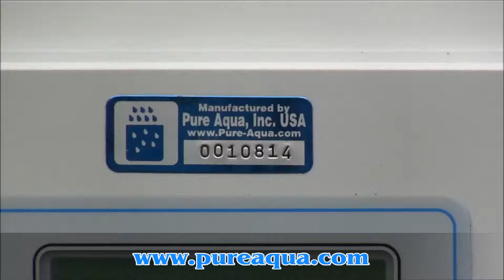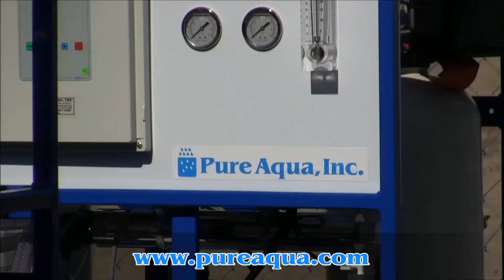UF Ultrafiltration Units Iraq 325 units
Pure Aqua, Inc. designs and manufactures water treatment systems in addition to ultrafiltration units (UF). In September 2009, Pure Aqua successfully designed and manufactured 325 Ultrafiltration units (UF) to provide potable water for small villages in Iraq. The UF units were fed from local rivers since they were high in organics and suspended solids. The major components consisted of a Y strainer, sediment filter, media filter, ultrafiltration, and UV sterilization.